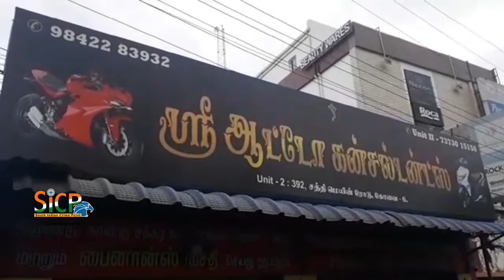Fire at a shop selling old two-wheelers | Coimbatore | sicp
கோவையில் பழைய இருசக்கர வாகனங்கள் விற்கும் கடையில் ஏற்பட்ட தீ விபத்தில் மூன்று இரு சக்கர வாகனங்கள் உட்பட முக்கிய ஆவணங்கள் தீயில் கருகி சேதமடைந்தன.

கோவை இடி கரையைச் சேர்ந்த சதீஷ் கடந்த ஐந்து ஆண்டுகளாக கணபதி பகுதியில் இரு சக்கர வாகனங்கள் வாங்கி விற்க்கும் கன்சல்டிங் கடையை நடத்தி வருகிறார். இந்நிலையில் இன்று மதியம் கடையில் ஆவணங்கள் வைக்கப்பட்டிருந்த பகுதியில் திடீர் தீ விபத்து ஏற்பட்டது. இதனைக்கண்ட ஊழியர்கள் அஞ்சி வெளியே ஓடி வர தீ மளமளவென பரவியது. இதுகுறித்து தகவல் இருந்துவந்த தீயணைப்பு துறையினருக்கு தகவல் அளிக்கப்பட்டதன் அடிப்படையில் சம்பவ இடத்துக்கு விரைந்து வந்த தீயணைப்பு துறை வீரர்கள் ஒரு மணி நேரம் போராடி தீயை அணைத்தனர்.

இந்த தீ விபத்தில் மூன்று இருசக்கர வாகனங்கள் உள்பட அலுவலகத்தில் வைக்கப்பட்டிருந்த முக்கிய ஆவணங்கள் தீயில் கருகி சாம்பலாகின. மேலும் இது குறித்து தகவல் அறிந்து வந்த போலீசார் நடத்திய விசாரணையில் மின்கசிவின் காரணமாக  தீ விபத்து ஏற்பட்டதாக தெரியவந்துள்ளது. தீவிபத்தில் சுமார் 10 லட்சம் மதிப்பிலான 30 இருசக்கர வாகனங்களின் உதிரி பாகங்கள் எரிந்து சேதமடைந்தன.